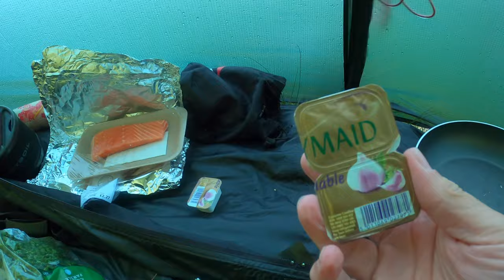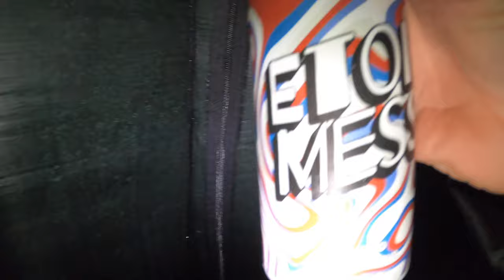WILDCAMPING IN THE LAKE DISTRICT. HILLEBERG SOULO WRECKED BY STORM FORCE WINDS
IT STARTED WELL. ALBEIT RAINY, WE GOT TOLD BY WATER BOARD RANGERS NOT TO CAMP AT THE RIGG AREA SO WE HEADED UP TO SMALLWATER, THE FORECAST WAS RAIN AND WIND ALL NIGHT, BUT WE WERE LOOKING AT SHELTERING AMONG THE ROCKS AS WE KNEW THE AREA. I SHOULD HAVE USED DELTA PEGS ON MY GUYLINES BUT I DIDNT, SO THE BACK ONES GOT PULLED OUT AND CONSEQUENTLY SNAPPED THE MIDDLE POLE, I WENT INTO DAMAGE LIMITATION MODE AND PACKED THE TENT AWAY. THEN HEADED DOWN IN THE DARK WITH THE HEADTORCH ON FULL, I KNOW THIS AREA WELL SO HAD NO ISSUES GOING DOWN IN THE DARK. JUST TAKE CARE OUT THERE AND GUY YOUR LINES TIGHT AND SECURE. ITS A HARSH LESSON AND I GOT COMPLACENT.. IN NO WAY WOULD I BLAME THE TENT. IT WAS 100 % MY FAULT, THE OTHER 2 TENTS WERE FINE AS THEY WERE GUYED OUT PROPERLY.. I LEFT IT TOO LATE AND PAID THE PRICE..
AS AN EXPERIENCED WILDCAMPER THIS DIDNT REALLY PHASE ME IM JUST ANNOYED AT MYSELF.. FOR SUCH A ROOKIE ERROR.. NEXT TIME SOMETHING DIFFERENT HOPEFULLY.. AND NO WIND..